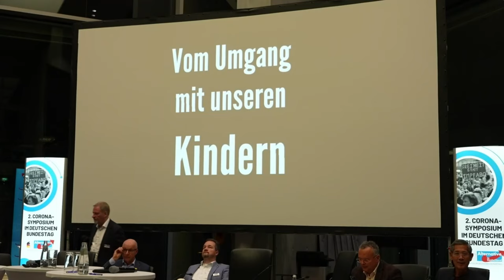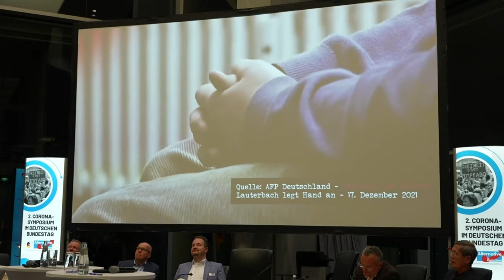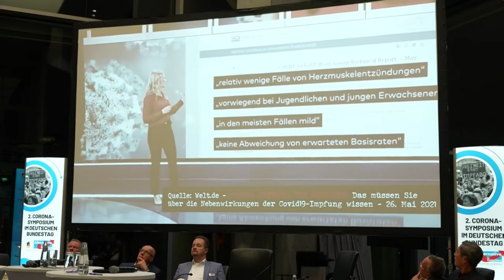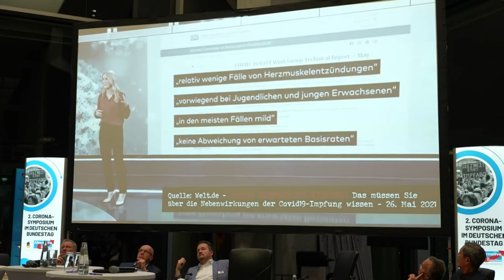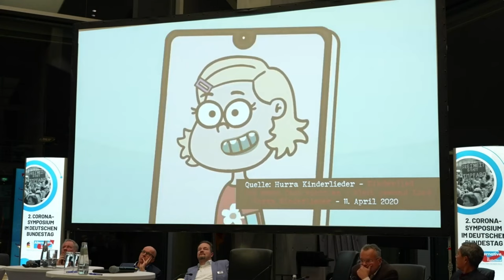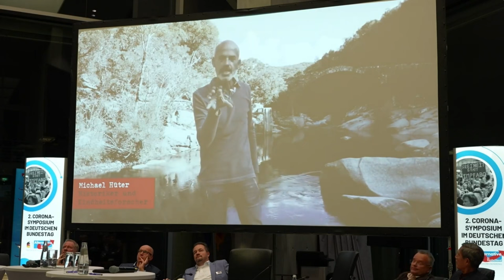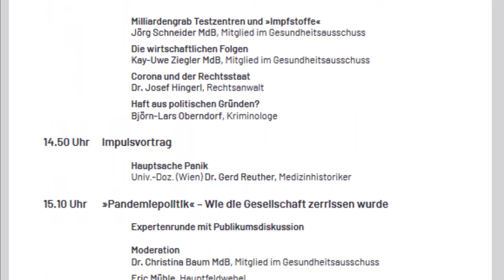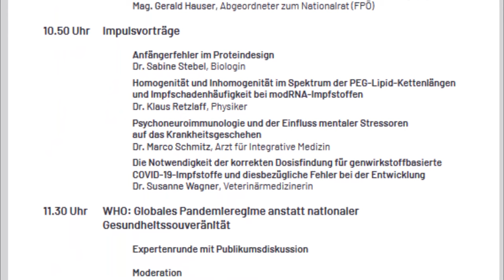Mein Auftritt im Deutschen Bundestag am 11. November 2023 - 2. Corona-Symposium - Umgang mit Kindern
Am 11. November hatte ich als Teilnehmer des 2. Corona-Symposiums im Deutschen Bundestag die Gelegenheit, mich persönlich bei Prof. Bhakdi für die von ihm geleistete Arbeit zu bedanken. Ich selbst durfte im Tagesordnungspunkt "Umgang mit unseren Kindern" ein paar Worte zu meinen Eindrücken sagen. Gerne hätte ich noch mehr zu den unsäglichen Maßnahmen im Detail angemerkt, aber dieses war leider aufgrund des sehr engen Zeitplans nicht möglich.

Am 11. und 12. November 2023 fand das 2. Corona-Symposium der AfD-Fraktion im Deutschen Bundestag statt. Zwei Tage lang machten ausgewiesene Experten wie Prof. Dr. Sucharit Bhakdi, Prof. Dr. Stefan Homburg, Prof. Dr. Andreas Sönnichsen, Dr. Ronald Weikl, Dr. Gunter Frank, der Datenanalyst Tom Lausen, Prof. Dr. Paul Cullen oder der Pathologe Prof. Dr. Walter Lang die Veranstaltung aufgrund ihrer hohen Fachkompetenz für alle Beteiligten zu einem unvergesslichen Ereignis. Die auf dem Symposium getätigten Aussagen spiegeln die Meinung des jeweiligen Referenten wider:

2. Corona-Symposium der AfD-Fraktion im Deutschen Bundestag - Tag 1 (Samstag)

2. Corona-Symposium der AfD-Fraktion im Bundestag - Tag 2 (Sonntag)